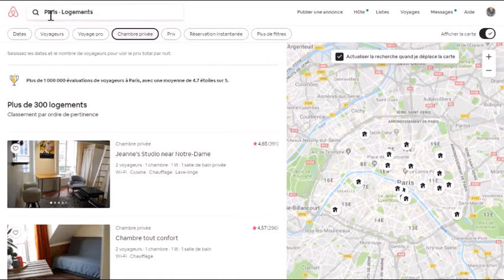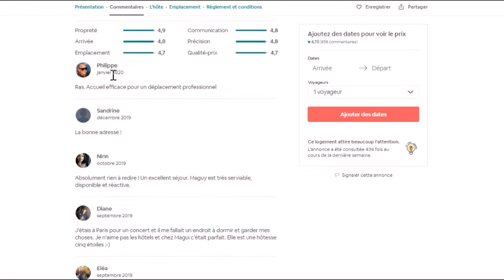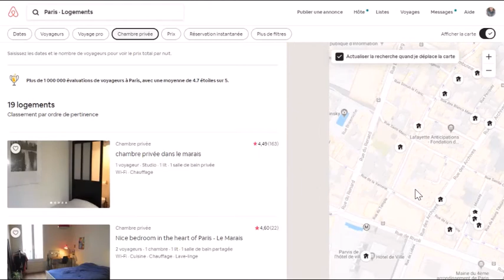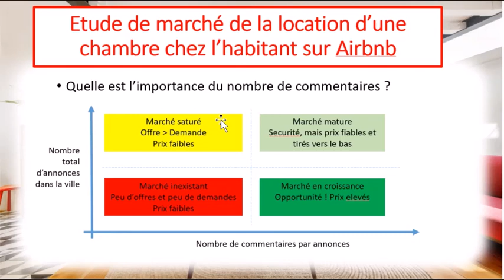Etude de marché de la location d'une chambre chez l'habitant - Interpretation des commentaires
Vous cherchez à développer des revenus complémentaires ? La mise en location courte durée d'une pièce inutilisée de votre hébergement peut changer la donne.